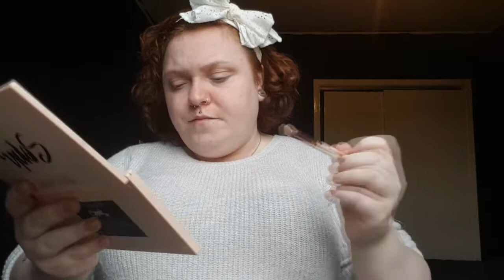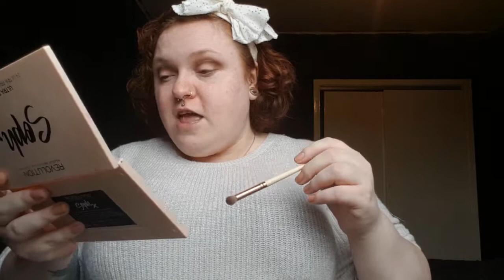AUTUMNAL GRWM/ KIRSTIE TUTORIALS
Hey Guys & Dolls
this is my first get ready with me (GRWM) i get into a few tops in this this video while talking to you all and it was definitely fun, i hope you enjoy the look i created i was feeling very autumnal if you are new to my channel please stick around and join our family.
XOXO Kirstie

PRODUCTS USED***
FOUNDATION-  DERMACOL SHADE 208
POWDER-  COLLECTION 2000
CONCEALER-  MUA COVER AND CONCEAL IN SHADE FAIR & COLLECTION 2000 IN FAIR
CONTOUR-  NEW LOOK PURE COLOUR IN THE SHADE 29 BROWN PATTERN
HIGHLIGHT-  ANASTASIA BEVERLY HILLS MOON CHILD I USED THE SHADE LUCKY CLOVER
EYE SHADOW-  SOPH X MAKEUP REVOLUTION PALETTE IN SHADES PUG, MUG CAKE, ROSEWOOD, PINE TREE
- MUA TROPICAL OCEANA PALETTE IN SHADE VOYAGE
LINER-  BOURJOIS PARIS LINER FEUTRE IN THE SHADE BLACK & MAYBELLINE MASTER SMOKEY IN SMOKEY BLACK.
MASCARA- MUA AMPLIFY STATEMENT LASH & TECHNIC BIG EYES
LIPS - ME NOW LIP LINER IN DARK RED AND JEFFREE STAR LIQUID LIPSTICK IN SHADE UNICORN BLOOD.